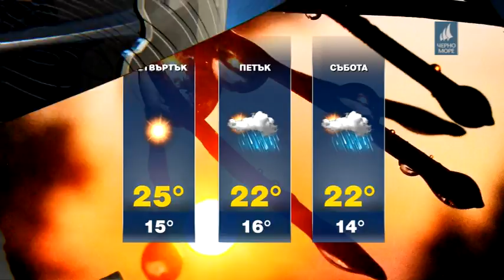ТВ Черно море Прогноза за времето 22 05 2019 г